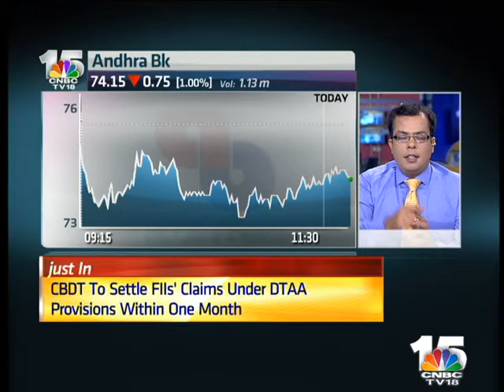Street Signs: B Hariharan, Group CFO, Avantha Group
Avantha Holdings To Sell Its Entire Stake Crompton Greaves' Consumer Electricals Business -- B Hariharan - Anuj Singhal & Ekta Batra discuss more with the management